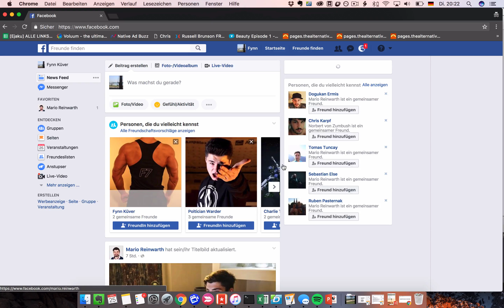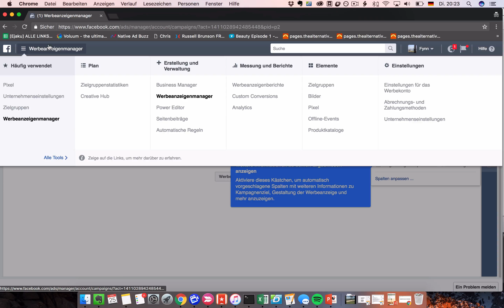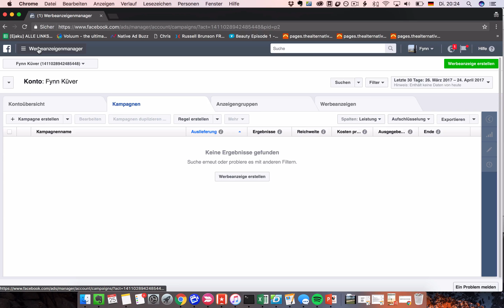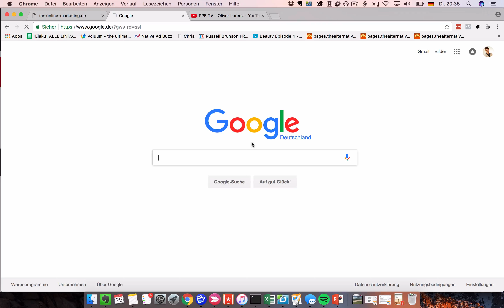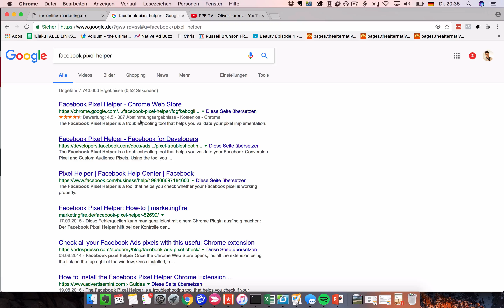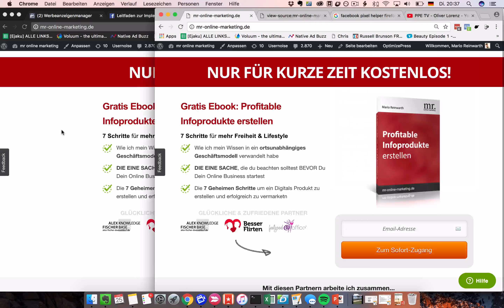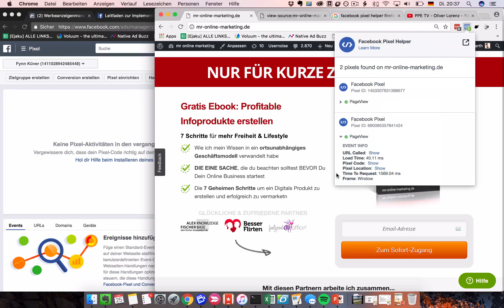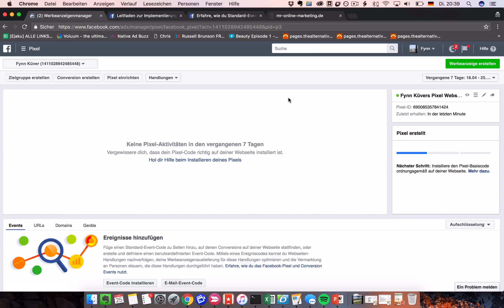Facebook Pixel in Wordpress einrichten mit OptimizePress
Facebook Pixel Wordpress einrichten OptimizePress

✘ Meine Cam Canon Legria Mini X

Hey, in diesem Video zeige ich dir, wie du dein Facebook Pixel in Wordpress einbauen kannst.

Dabei kannst du mir auf dem Bildschirm zugucken und mir 1:1 nachmachen, wie ich das Facebook Pixel in Wordpress einbaue.

Stelle mir Deine Fragen auch gerne per Whatsapp als Video, Audio oder Nachricht an